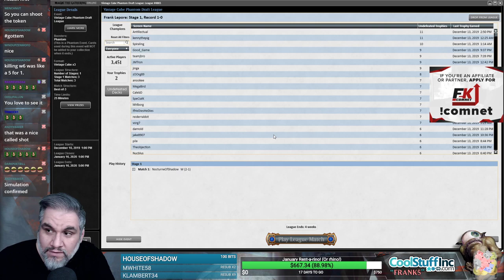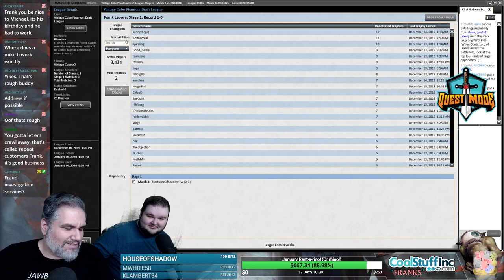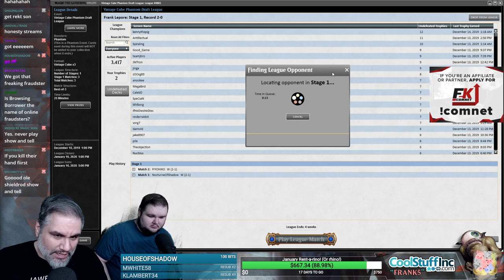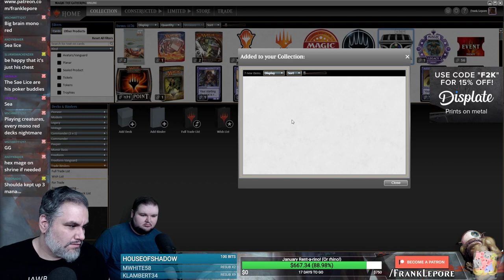(Magic Online) Vintage Cube Draft #9 - 12/17/19